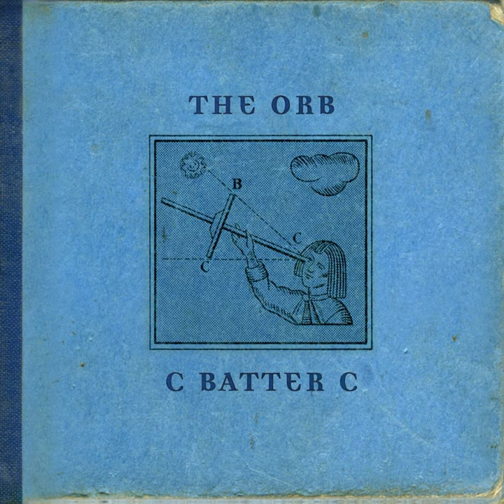To Battersea With Bunches (HFB Remix)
To Battersea With Bunches (HFB Remix) · The Orb

C BATTER C

Remixer: HFB